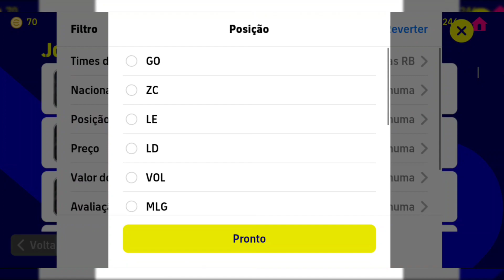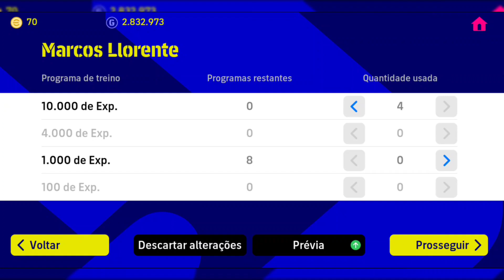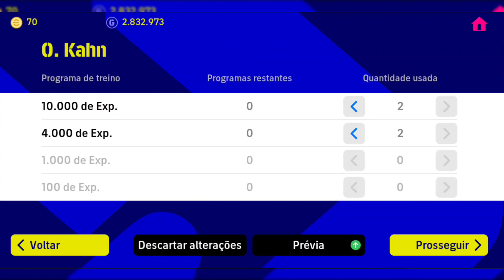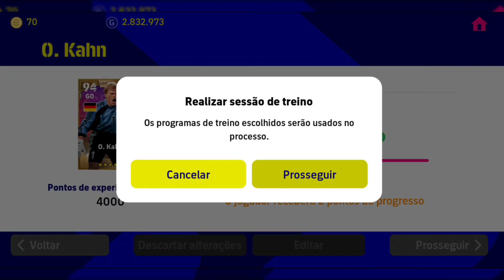CONTRATEI NO EFOOTBALL POINTS e UM JOGADOR INCRÍVEL no EFOOTBALL 2023 MOBILE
Neste vídeo contratei jogador com pontos efootball e outro jogador muito apelão no Efootball 2023 Mobile.

efootball
efootball 2023
efootball mobile
como contratar jogadores efootball 2023 mobile
como contratar jogadores com pontos efootball
pontos efootball
periquito Fc
tutorial efootball 2023 mobile
efootball 2023 mobile dicas
efootball 2023 mobile pontos efootball
Messi
bug pra tirar quem você quiser efootball 2023 mobile
efootball mobile
comment télécharger efootball pes 2023 mobile patch sur android